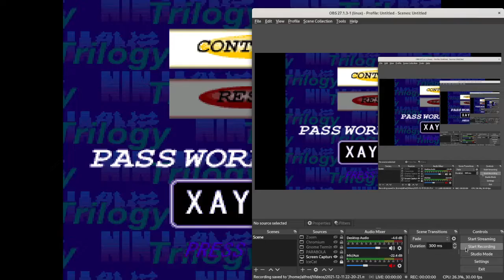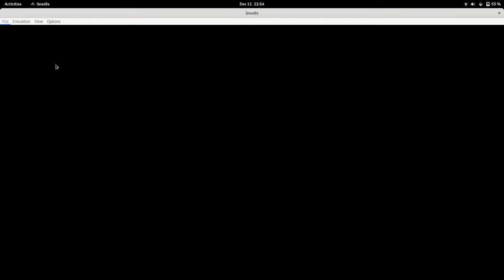SNES - Ninja Gaiden (I) - Gameplay Part 07